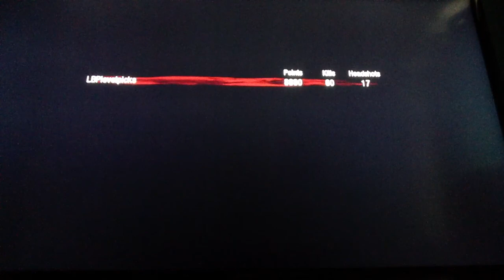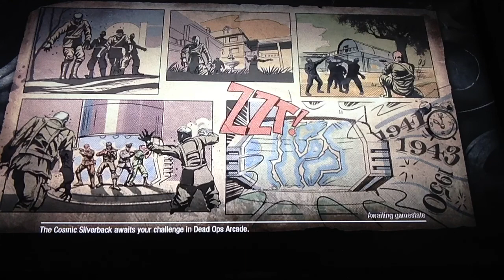COD Black Ops 1 Zombies - ep 1 - Kino Der Toten Solo/Co-op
Welcome to a new gameplay series of Black Ops 1 Zombies! In this video I talk about why I want to do this series again whilst playing Solo on Kino Der Toten. Later I play co-op on the same map!

Soon I will be getting Black Ops 2 on Xbox 360, which I am way more experienced on. I will play BO2 Zombies much more that BO1 Zombies.